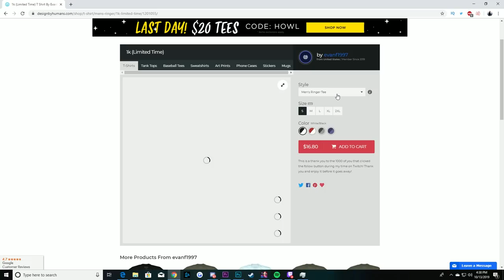Destiny 2 - Where does Garden of Salvation Rank on the Best Raids of ALL Time?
In this video I break down encounter by encounter, the entire raid of Garden of Salvation. So is it the best raid ever? Is it the worst? Where does this one rank to you?

I have a Discord as well for all the best research

[Destiny 2]
[Destiny 2 Shadowkeep]
[Destiny 2 News]
[Destiny 2 Bounties]
[Destiny 2 Garden of Salvation]
[D2 Garden Raid]
[D2 New Raid Glitch]
[D2 Easy Raid Strategy]
[D2 Bounties]
[D2 Best Raid Ever]
[D2 Worst Raid Ever]
[Season 8 Destiny 2]
[Destiny 2 XP farm]
[d2 XP farm ]
[d2 dopamine kick]
[d2]
[evanf1997]